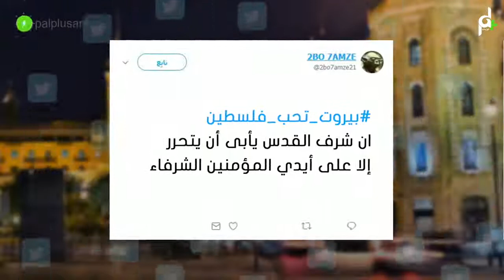بيروت تحب فلسطين أم اسرائيل شاهد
الإسرائيليون يغردون تل أبيب تحب بيروت واللبنانيون يردون بيروت تحب فلسطين TelAvivLovesBeirut# BeirutLovesPalestine# "ينتشر وسم ""تل أبيب تحب بيروت"" في إسرائيل بعد أن نشرت مجلة «فوربس» الأميركية مقالًا تحدثت فيه عن قائمة تضم أفضل الوجهات السياحية لهذا الشتاء من بينها بيروت وتل أبيب، الوسم أغضب اللبنانيين وردوا بوسم ""بيروت تحب فلسطين"" "

انتشر على مواقع التواصل الاجتماعي هاشتاغ TelAvivLovesBeirut أو "تل أبيب تحب بيروت" بعد أن طالبت شركة Beirut City Guide اللبنانية المختصة بشؤون السياحة والترفيه بإزالة ذكر اسمها من تغريدة تحدثت عن قائمة تضم أفضل الوجهات السياحية لهذا الشتاء من بينها بيروت وتل أبيب.
وفي حديث مع بي بي سي، قالت الشركة إنها طالبت المغرد بإزالة اسمها من التغريدة بما أنها لا تمثل مدينة بيروت وبالتالي ذكرها في هذا السياق يعتبر غير دقيق.
وقام إسرائليون بإطلاق الهاشتاغ لانتقاد الشركة ظناً منهم أنها طالبت بإزالة اسم مدينة بيروت من القائمة التي أعدها موقع مجلة فوربس بسبب ذكر مدينة تل أبيب فيها.
وتنوعت التغريدات حيث كتب البعض عن المأكولات الشهيرة في بيروت وتل أبيب بينما تحدث آخرون عن العادات في المدينتين.
وأزعج الهاشتاغ عددا كبيرا من اللبنانيين الذين كتبوا عن تاريخ الصراع بين إسرائيل ولبنان وبالتحديد حرب عام 2006 التي أحدثت دمارا كبيرا في جنوب لبنان ومناطق أخرى.
وانتقد لبنانيون الهاشتاغ قائلين إنه لا يمثل سياسة إسرائيل الحقيقية تجاه جيرانها والتي تتسم بالعدوانية على حد قولهم.
وطالب البعض من اللبنانيين بعدم الانخراط في نقاش مع إسرائيليين حول هذا الموضوع على تويتر.

بكل وقاحة يحاولون تجميل صورتهم، ولكن شعبنا لن يرضى بذلك أيّها المجرمون"، هكذا علّق أحد المغردين اللبنانيين على ما قام به إسرائيليون مؤخراً بإطلاقهم هاشتاغ TelAvivLovesBeirut، والذي تحوّل في الساعات الأخيرة إلى الوسم الأكثر تداولاً في "تويتر"، حيث أثار جدلاً واسعاً بين اللبنانيين، الذين عبّروا عن صدمتهم وانزعاجهم الكبير من فكرة الهاشتاغ ومضمونه، خصوصاً وأن الوسم لا يمثّل سياسة إسرائيل الحقيقية تجاه جيرانها، والتي تتسم بالهمجية والعدوانية، على حد قولهم.

ويأتي ذلك كلّه بعدما نشرت مجلة "فوربس" الأميركية تقريراً بعنوان "ثماني وجهات مفضّلة للسفر في الخريف والشتاء"، وتضمّنت القائمة بيروت وتل أبيب.  إلا أنّ شركة Beirut City Guide المختصة بشؤون السياحة والترفيه، طلبت عبر"تويتر" بإزالة ذكر اسمها من تغريدة تجمع بين بيروت وتل أبيب، إذ كان المظلي الإسرائيلي، مارك ليبوفيتش،  الذي تحوّل إلى مستثمر بارز، قد نشر تغريدة وضمنّها عنوان حساب @BeirutCityGuide التابع لموقع beirut.com الذي يقدّم معلومات عن العاصمة اللبنانية وأبرز الأنشطة والأماكن فيها، وذلك إلى جانب الحساب الرسمي للسياحة في تل أبيب
وفي حين عبّر حساب تل أبيب عن سعادته بهذا النبأ، سارع حساب@BeirutCityGuide إلى تسجيل اعتراضه، متوجّها إلى ليبوفيتش في سؤال "أيمكن استبعادنا من هذا الموضوع"، ما دفع مغردين إسرائيليين لإطلاق هاشتاغ "تل أبيب تحبّ بيروت"، تعبيراً عن انتقادهم لطلب الشركة وبهدف "تسليط الضوء على التشابه بين  المدينتين المطلتين على البحر المتوسط"، بحسب ما ورد في بعض التغريدات.

ويبدو أن الهاشتاغ تحوّل إلى معركة ردود بين الإسرائيليين واللبنانيين، ففي حين نشر المغردون الإسرائيليون  صوراً ومقاطع فيديو تظهر حبهم للبنانيين، بينها صورة السيلفي التي جمعت ملكة جمال لبنان السابقة سالي جريج بملكة جمال إسرائيل يومها أثناء مسابقة ملكة جمال الكون. في المقابل أعاد لبنانيون التذكير بتاريخ الصراع بين إسرائيل ولبنان، خصوصاً حرب العام 2006، التي خلفت آلاف الشهداء والجرحى وأحدثت دماراً هائلاً في جنوب لبنان والضاحية الجنوبية لبيروت، ما دفع أحدهم إلى التهكم بقوله "ومن الحب ما قتل ودمّر ويتّم وشرّد وارتكب مجزرة تلو مجزرة"
وعلى الرغم من أنّ شركة Beirut city Guide صرّحت لشبكة "بي بي سي" أن السبب وراء طلبها إزالة اسمها من التغريدة، يكمن في كونها لا تمثّل مدينة بيروت، وبالتالي ذكرها في هذا السياق يُعتبر أمراً غير دقيق. إلا أن الصحف الإسرائيلية وجّهت انتقادات عديدة للشركة، بينها صحيفة "هآرتس" التي اعتبرت أن تصرّف الشركة "طفولي"، في حين ذكرت صحيفة "جيروزاليم بوست" أن ما قام به الإسرائيليون واليهود ليس سوى "حملة عفوية للتعبير عن مشاعرهم الدافئة تجاه باريس الشرق الأوسط. إلا أن هذه المشاعر لم تُبادل بالمثل، بل بالهجوم والشتائم".

palplusarabi